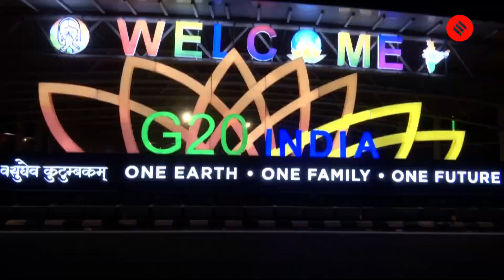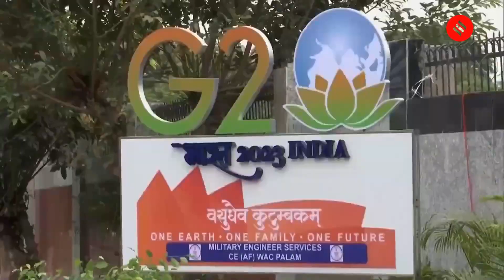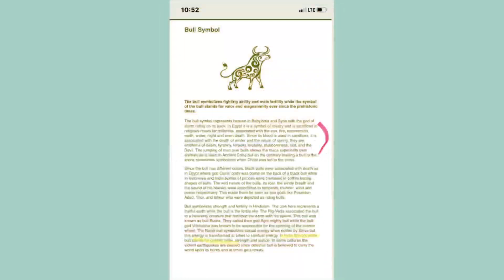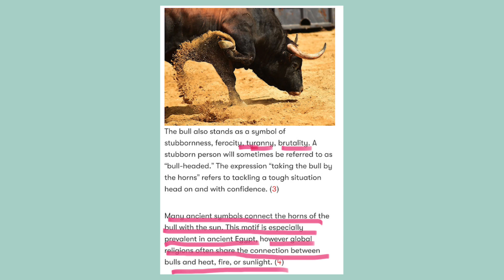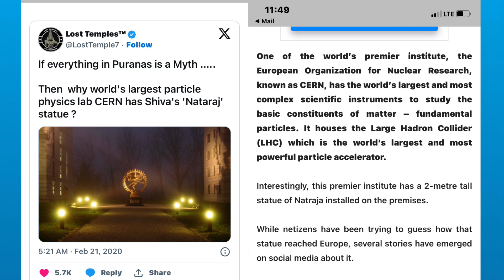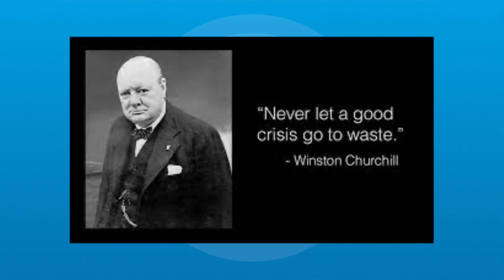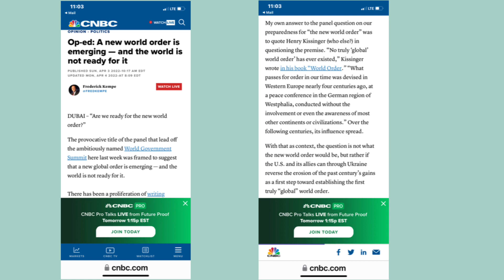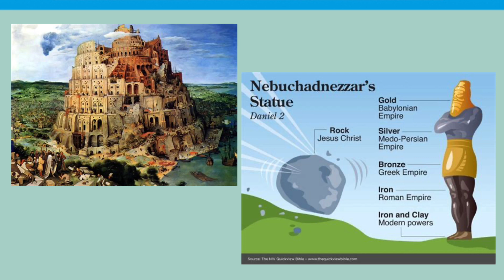G20 Summit - Signs, Symbols & Shiva